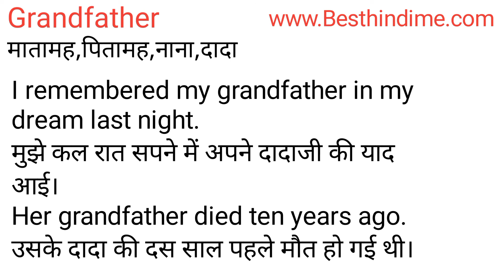Grandfather Meaning in Hindi/Grandfather का अर्थ या मतलब क्या होता है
Grandfather meaning in Hindi
Grandfather का अर्थ या मतलब क्या होता है
Grandfather ka Matlab kya Hota hai
Grandfather ka Hindi Meaning
Grandfather explained in detail.